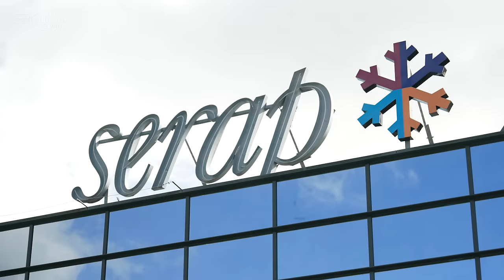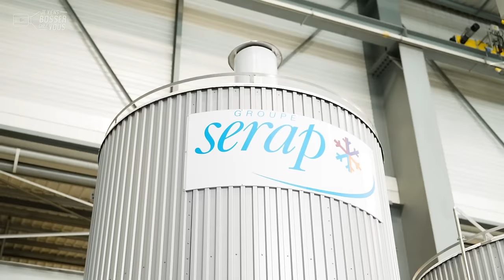Je teste le métier de chaudronnier en immersion chez Serap qui recrute en Mayenne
Connais-tu le job de chaudronnier ? Non, il ne bosse pas dans un chaudron magique et n'est pas tombé dans la potion quand il était petit ! Quoique... Mickaël nous fait découvrir son métier passion, qu'il exerce depuis 27 ans maintenant chez Serap Industries qui recrute et bosse sa marque employeur en vidéo, en Mayenne, à Gorron (53). Cette entreprise à l'esprit familial est spécialisée dans la conception et la fabrication de tanks à lait et cuves vinicoles.

🔎 Numéro 1 mondial de son secteur, le groupe industriel les exporte dans le monde entier. A partir de tôles brutes, les chaudronniers, pointeurs, soudeurs... créent ces cuves de 900 à 30.000 litres. Serap, c'est le spécialiste de la chaudronnerie inox et des échanges thermiques. L'entreprise qui a fêté ses 60 ans en 2023, réalise 53 millions d'euros de chiffre d'affaires (comme le département 53;)
Serap dispose de cinq usines : deux en France (Gorron et Mâcon), une en Inde, une au Brésil et il une au Mexique. Serap emploie 530 salariés dont 260 à Gorron où nous avons testé le métier de chaudronnier.

👥 Après son service militaire et un niveau CAP plâtrier, Mickaël a travaillé en intérim et multiplié les jobs : monteur de meubles, opérateur machine, imprimeur, magasinier... Puis, il a fait un stage en soudure qui lui a bien plu. Trois mois plus tard, était embauché par Serap ! Et il y est resté, épanoui au travail et en équipe. J'ai personnellement été surpris par la modernité et la propreté des ateliers. Ici, la robotisation est partout, comme les aides à la manutention. Métier sale, physique, dangereux et solitaire ? Pas du tout ! Le travail de l'inox, à 100% ici, est vraiment noble et les compétences sont diversifiées.

🏭 Serap défend également une politique RH très engagée avec, par exemple, une assistante sociale chaque semaine à dispo des salariés gratuitement, sur leur temps de travail, un budget formation plus élevé que la plupart des entreprises (6% de la masse salariale), une Charte du bien-être...
Société indépendante, Serap a même ouvert à ses salariés l’accès au capital sur la base du volontariat. "Aujourd’hui 85% des salariés sont actionnaires et détiennent un tiers de l’entreprise", explique la direction qui met en avant la "transparence de l’information et des projets de l’entreprise et un investissement plus engagé des salariés".

👏 Merci et bravo à Mickaël et à l'équipe de l'entreprise et toutes les actrices et acteurs de ce projet d'attractivité !

00:00 Introduction
00:36 Au boulot : le métier
04:08 L'intern-View de Mickaël
04:28 Conclusion : postulez !